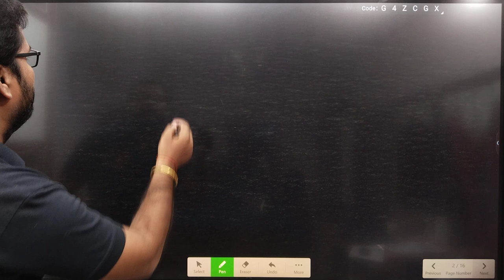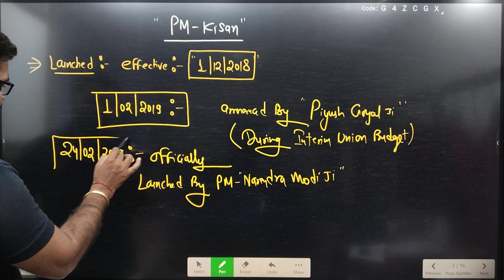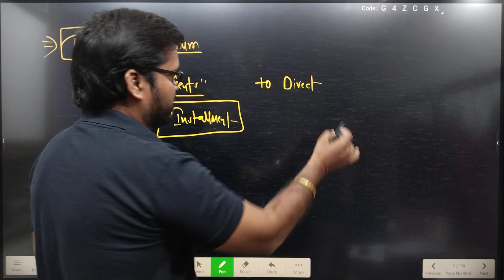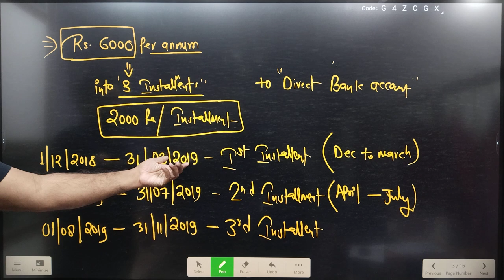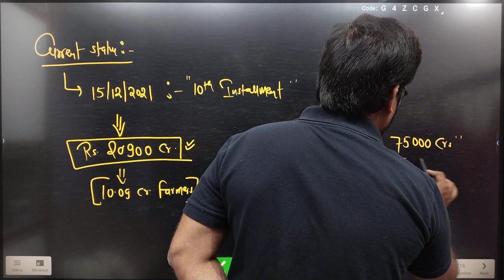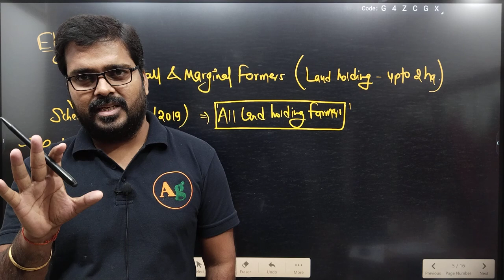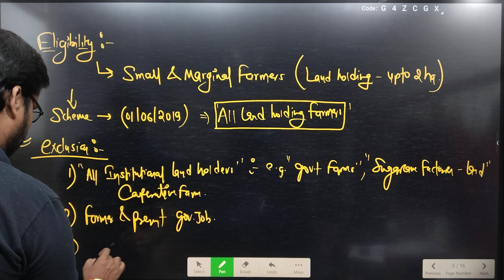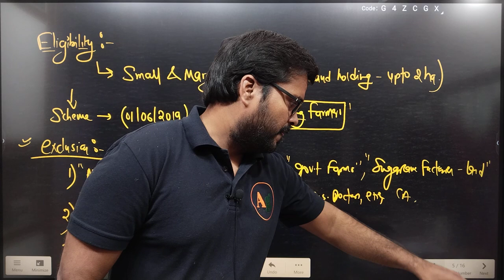PM KISAN - Pradhan Mantri Kisan Sammaan Nidhi Yojana | Agri Current Affairs | Agriculture RS Rajput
PM KISAN - Pradhan Mantri Kisan Sammaan Nidhi Yojana | Agriculture RS Rajput